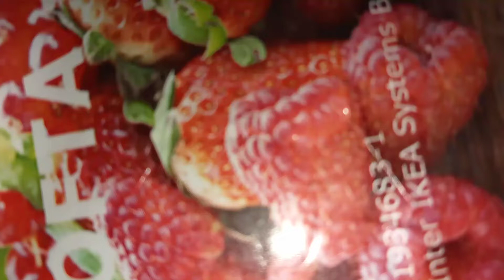Cute & Creative Ideas with Dry leaves art # Stunning Fashion Illustration . 😊